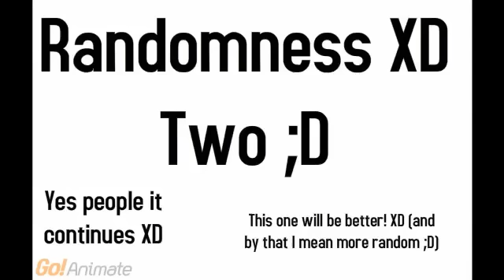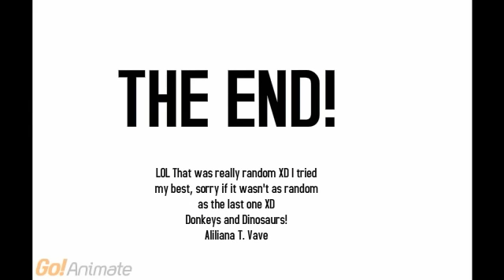Randomness XD Two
This is the second part! :D It'll be even more random XD XD XD